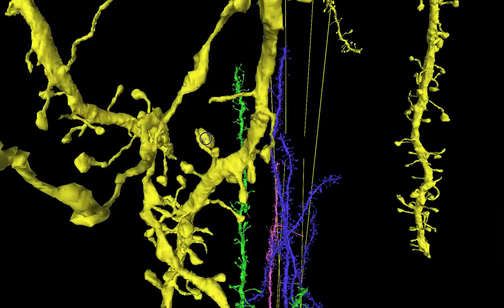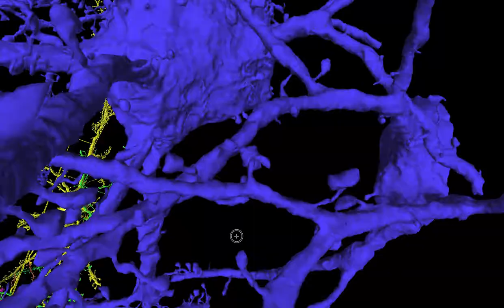Cortical Neuron Merger Examples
Demonstration of a few typical AI errors in cortical reconstructions. These are representative of some of the challenges that gamers will be invited to solve in forthcoming Neo (neo.eyewire.org).

These neurons were reconstructed by Seung Lab at the Princeton Neuroscience Institute from image data acquired by The Allen Institute for Brain Sciences and Baylor College of Medicine. This project is funded by the IARPA MICrONS program. Video by Amy Robinson Sterling from screen capture taken in Seung Lab branch of Google's Neuroglancer.

For more information please see science.eyewire.org